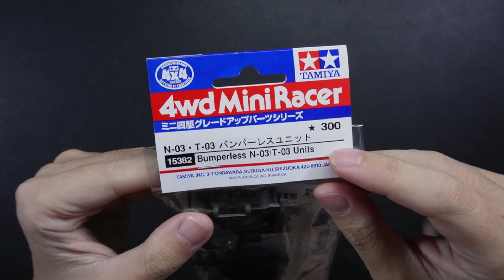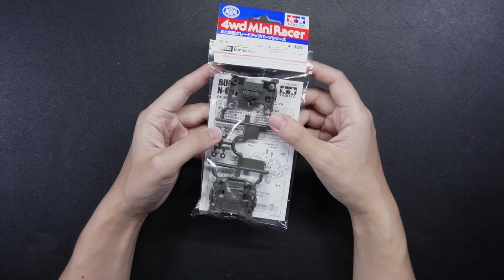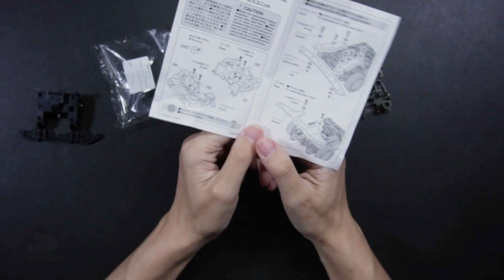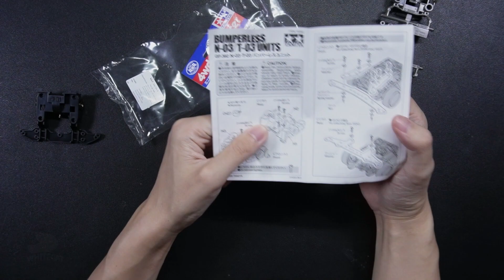MINI4WD Review Bumperless N03 T03 Units ITEM 15382 รีวิวของแต่ง ห้วท้าย MS แบบตัดหน้า หลัง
พามาชม  ชุดแต่งหัวท้าย MS แบบตัดหน้า ตัดหลัง แถมยังเป็น Light Weight ซึ่งมีน้ำหนักเบา แต่ไม่แข็งแรงพอจะตัดทำรถโช็ค ได้ แต่สามารถลงรุ่น Standard หรือ b max ได้ ประกอบออกมาแล้จะเป็นอย่างไร นั้น เชิญรับชม